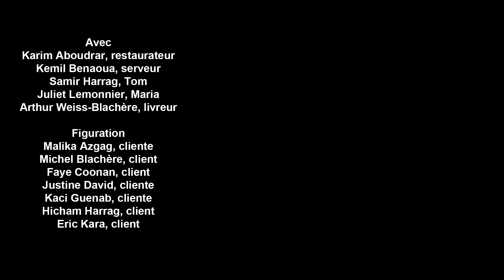Le travail pour tous - EtToiTuVotes ?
Un couple se retrouve dans un restaurant qui emploie des enfants !

« Et toi tu votes ? » est une série de 10 épisodes de moins de 2 minutes produite par Cocorico et réalisée par Amelle Chahbi.

10 épisodes drôles, dérangeants et caustiques qui plongent les protagonistes dans un monde où des lois complètement folles sont passées à cause d’une abstention record.

Diffuseur : IRL, les Nouvelles Écritures du réel de France Télévisions
Producteur & concepteur : COCORICO

Réalisation
Amelle Chahbi

Casting
Aziz Aboudrar
Kemil Benaoua
Samir Harrag
Juliet Lemonnier
Arthur Weiss-Blachere

Scénario
Walid Afkir
Hicham Harrag
Samir Harrag
Al Huynh

Remerciements
Figurants :
Malika Azgag, Michel Blachère, Faye Coonan, Justine David, Hicham Harrag, Eric Kara